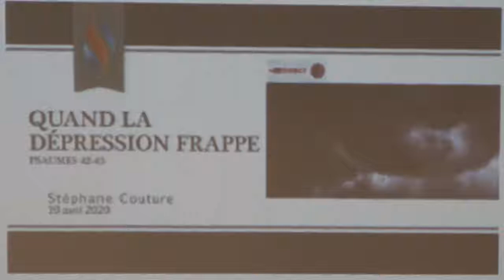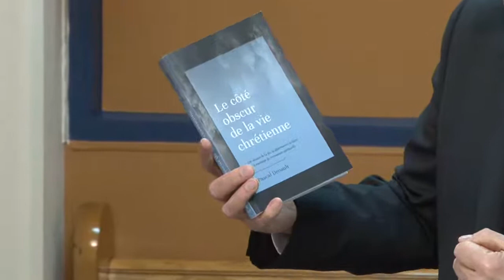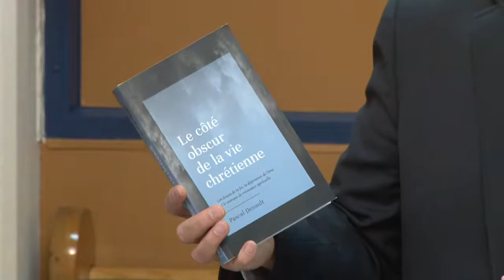2020 04 19 Quand la dépression frappe (Psaumes 42-43)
La crise de la COVID-19 nous affecte tous de plusieurs manières. Les autorités publiques et sanitaires nous mettent en garde contre un problème de santé qui peut frapper n’importe qui d’entre nous : la dépression. Comment y faire face ?  Ces psaumes nous pointent dans la bonne direction.